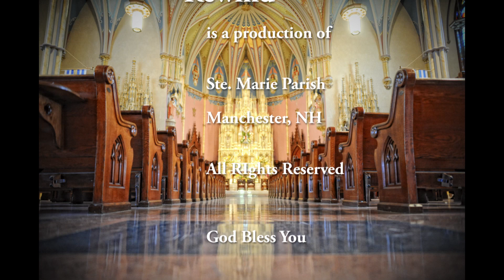WHR April 15, 2024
Sunday Homily Rewind is a recording of the Sunday Gospel and Homily for Ste. Marie Parish, Manchester, NH